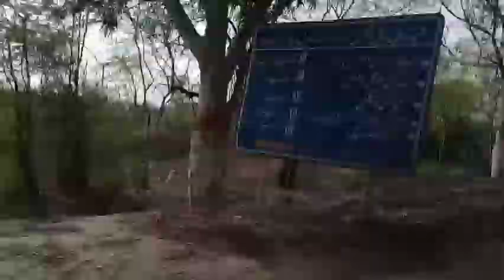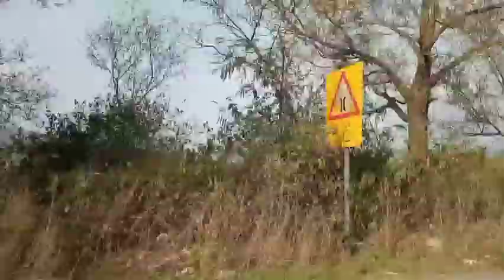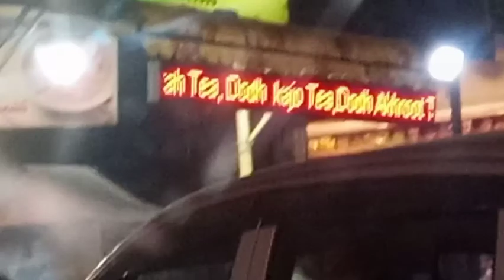Full day hangout with family khanpur Dam.|Amna Hamid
Created by Amna Hamid

song 🎶 cradits to

Musician: LiQWYD